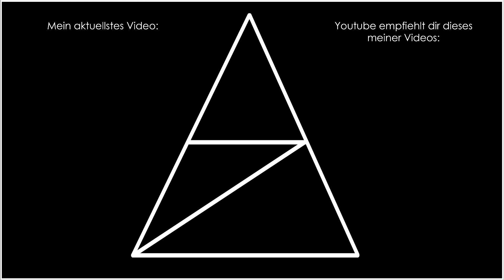Blood Bowl 2 • 162 • Kluge Truppe gegen Schrecklich nette Vampire (2/2)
Ein Feld, ein Ball, eine Menge Verletzte.
In dem Rundenstrategiespiel Blood Bowl 2 treten Teams aus dem Warhammer-Universum mit brutaler Mentalität in einem Rugby-Spiel mit nur wenigen Limits an!
Neben angenehmer Graphik und stets bemerkbaren Humor bietet das von Cyanide Studio herausgegebene Spiel eine überraschende strategische Tiefe, die aus dem Brettspiel von Games Workshop in dieses Computerspiel übertragen wird.
Reihe durch Spielkauf gesponsort durch: Lemanie